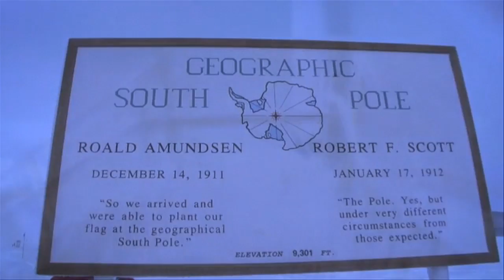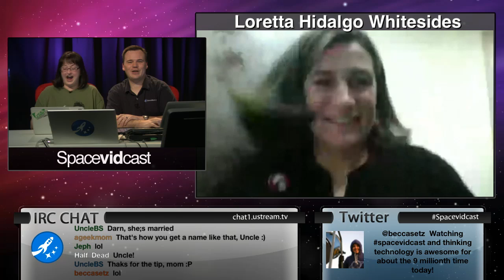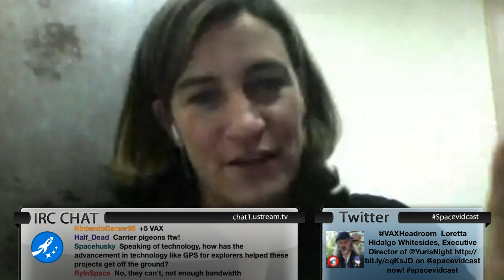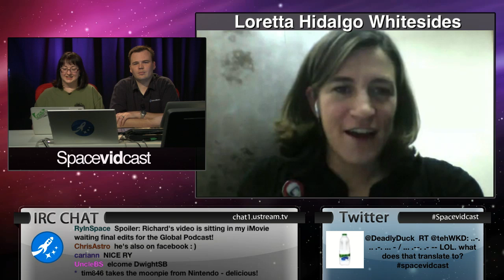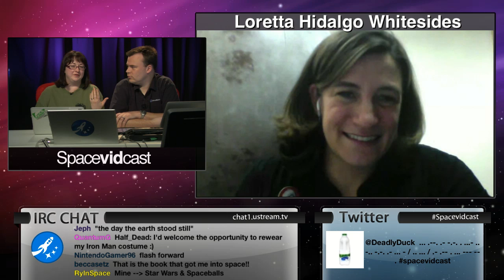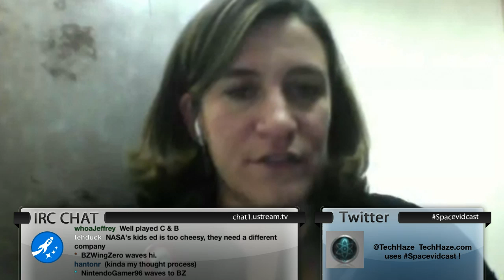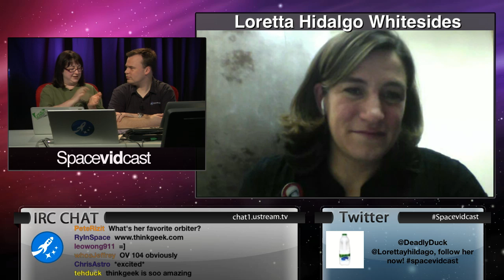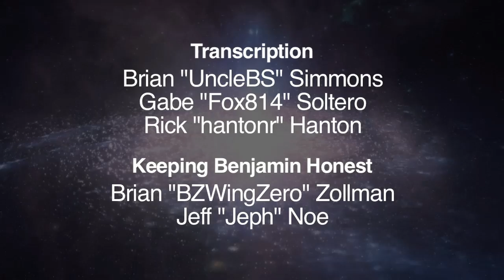Spacevidcast Live - Yuri's Night Global Party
Loretta Hidalgo Whitesides is a space advocate, consultant and former astrobiologist who has worked in the Canadian Arctic doing research with NASA, at the bottom of the ocean with director James Cameron and has accumulated over 4 hours of weightless time as a Flight Director for Zero Gravity Corp. She has done some work with the X PRIZE foundation as well as written for Wired magazine. Loretta is also the co-creator and Executive Director of Yuri's Night, an annual worldwide party in celebration of space, established in 2001. Her passion is connecting people with each other, their dreams and spaceship earth.